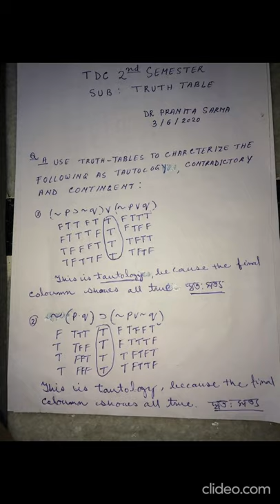Logic 2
Dr Pranita sarma,Dispur College